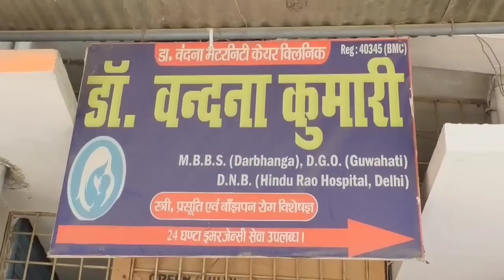Shahabuddin की पत्नी Hena Shahab निर्दलीय चुनाव लड़ 2024 में बनेंगी सीवान की MP?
आपका नाम :
गांव / शहर :
समस्या का विषय :
समस्या :
सबंधित अधिकारी (नाम के साथ) :